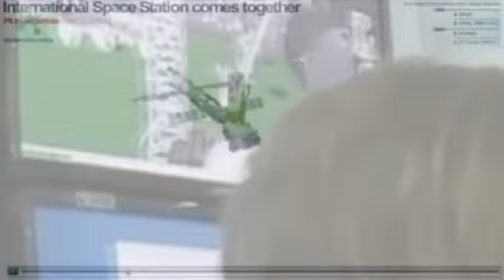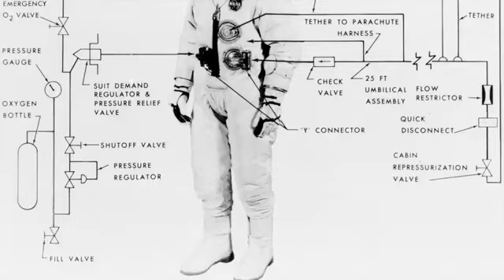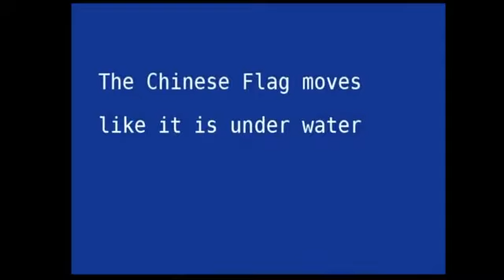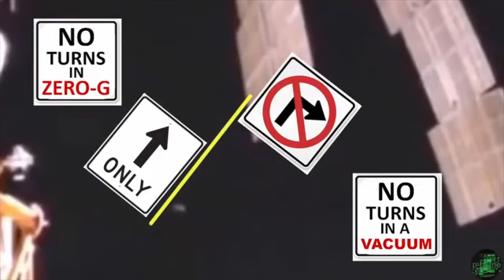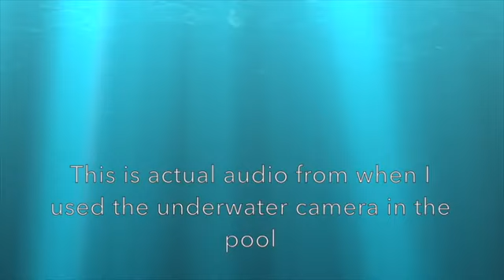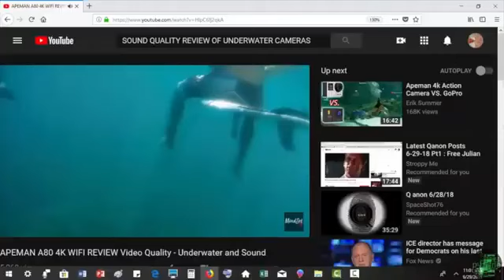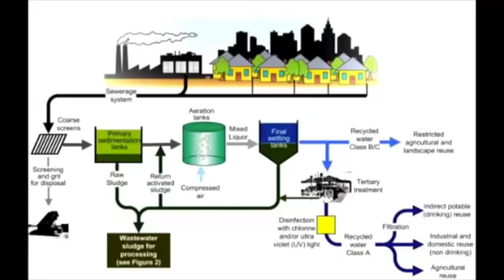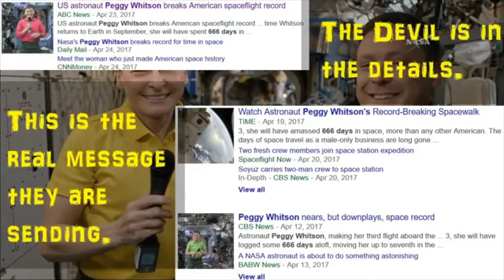SPACE JUNK Part 2 ISS ETC Mankind s Great Accomplishment or Hoax